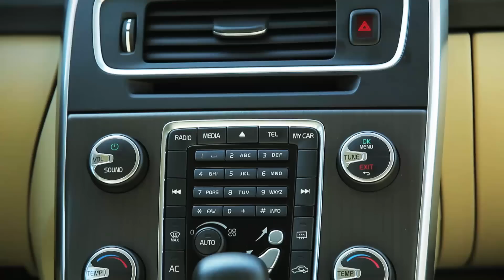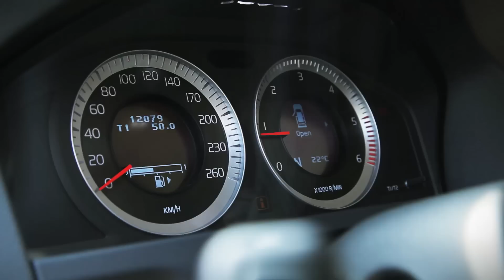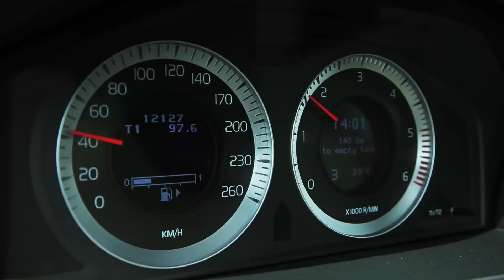Volvo V60 Review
We tested the 2012 Volvo V60.
The photo gallery with the car is available online on our